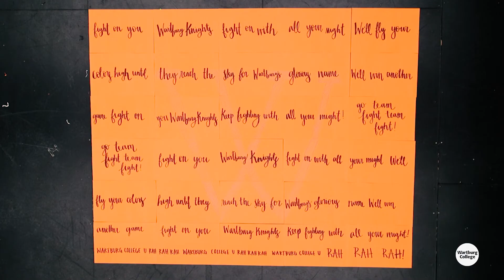Wartburg College - Fight Song